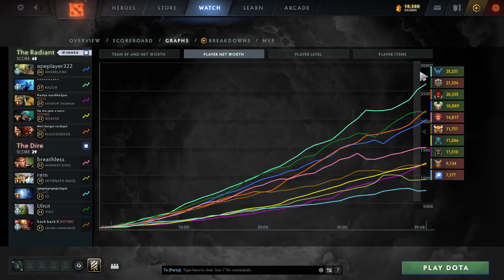Abed Razor vs Monkey King, carry Tiny, Legion Commander - can't move - dota2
0:00 0
5:15 1
7:20 2
10:20 3
13:20 4
17:20 5
20:50 6
22:55 7
26:05 8
30:10 9
32:40 10
34:45 11
38:25 12